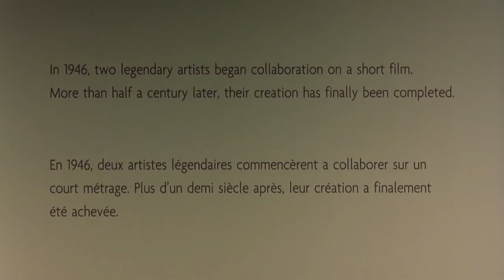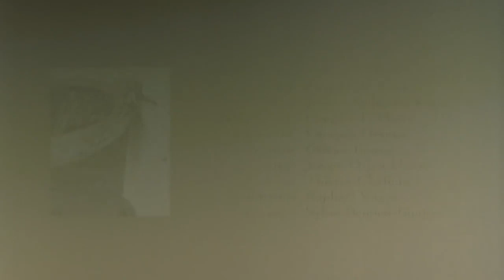[BGM Cover] Destino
[BGM Cover] Destino is an animated short film in 2003.
A collaboration between American animator Walt Disney and Spanish Surrealist painter Salvador Dalí.

 As I was deeply moved when I watched this film on Youtube at first and now I hope that I could share my emotions that I felt before.

Originally features music written by Mexican songwriter Armando Dominguez and performed by Dora Luz.